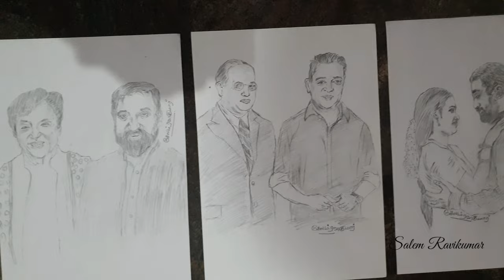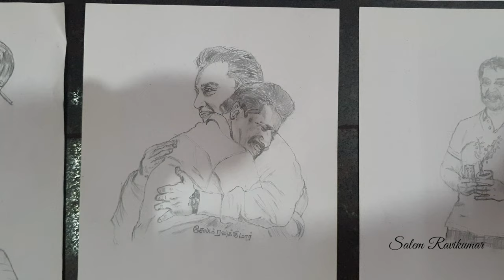kamal hassan Pencil art | Kamal Hassan Art work | Selam Ravi Kumar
Hello everyone this is my new pencil art video of Padma
Bhushan Kamala Hassan, have used smudging
Technique for this pencil art. This is Kamala's many origins
Hassan five. Please take care